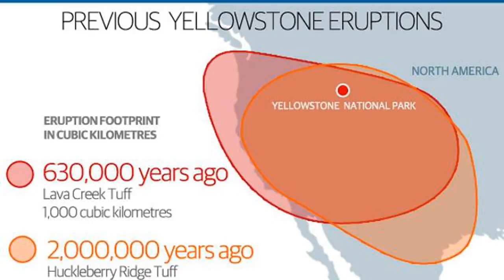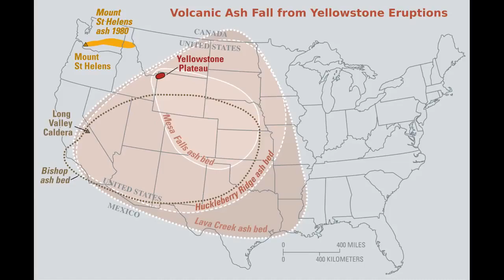what if the yellowstone volcano erupted?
there would be a nuclear winter of devastating proportions should Yellowstone erupt! Discover what would happen should this dooms day scenario come to pass.